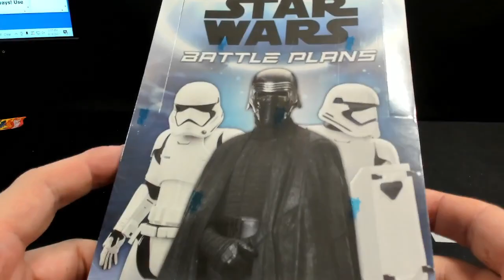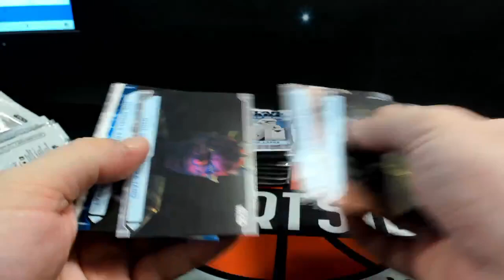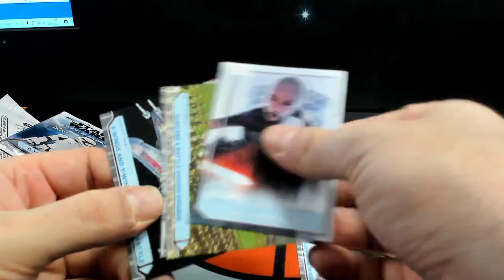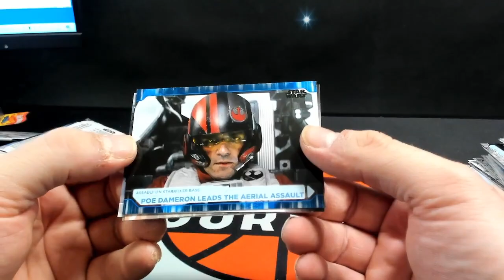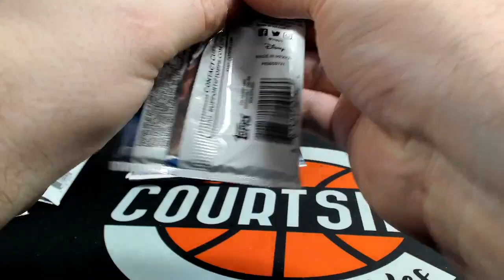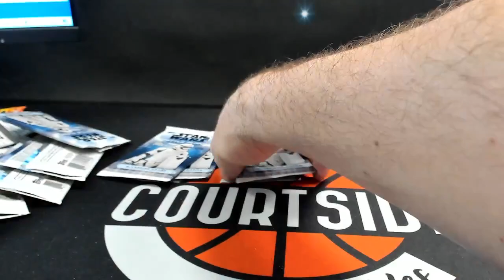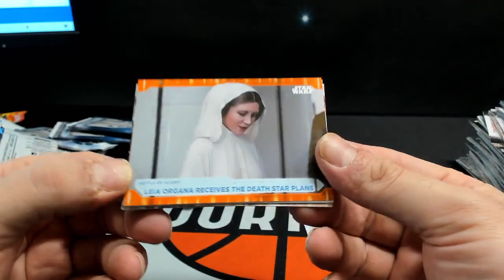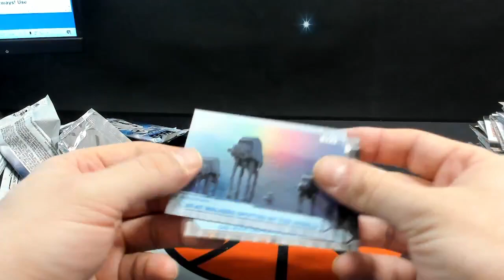2021 Topps Star Wars Battle Plans Personal Box for Rammer Jammer #10